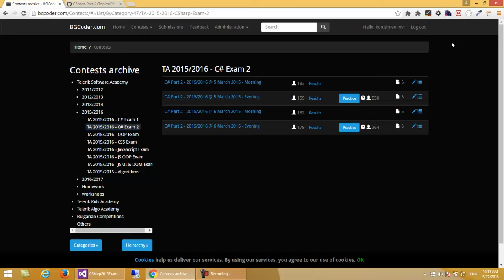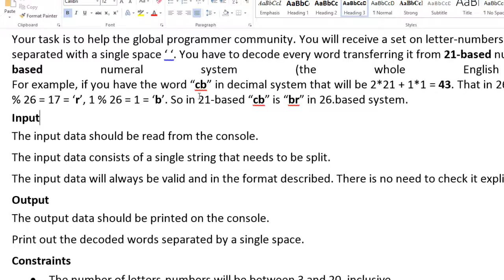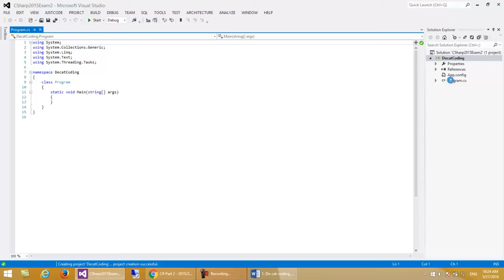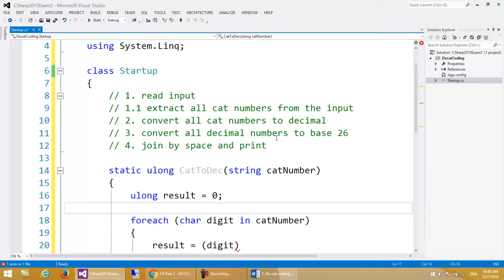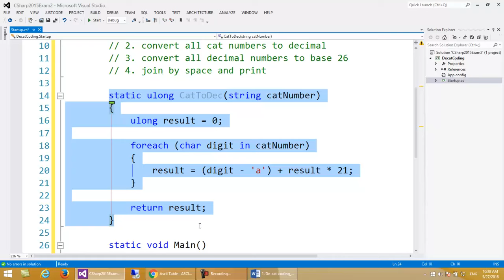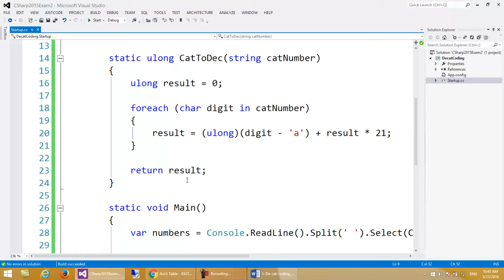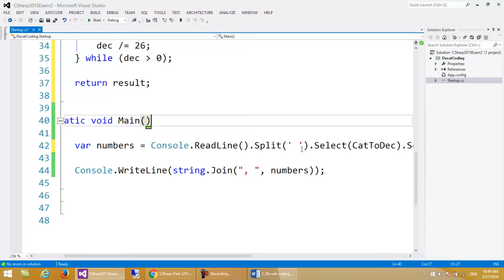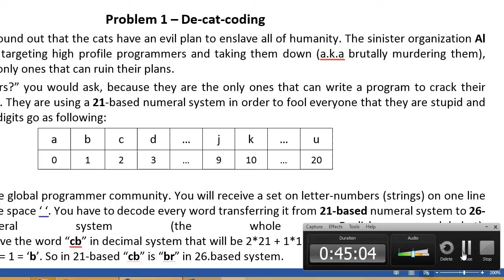Задача - DeCatCoding (Коце)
Лекция: Подготовка за изпит
Курс: C# за напреднали
Лектор: Константин Симеонов
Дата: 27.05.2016